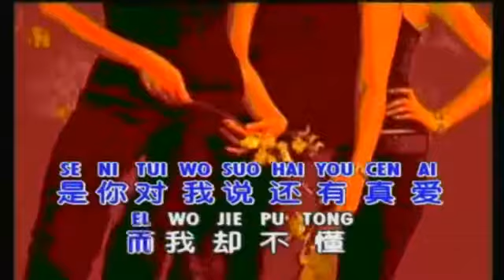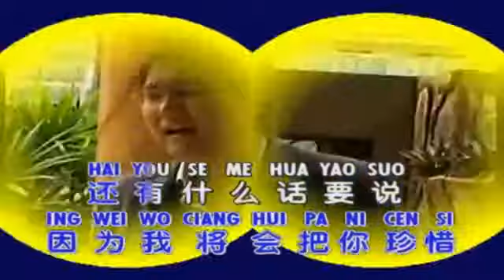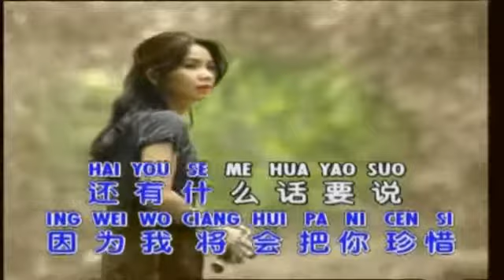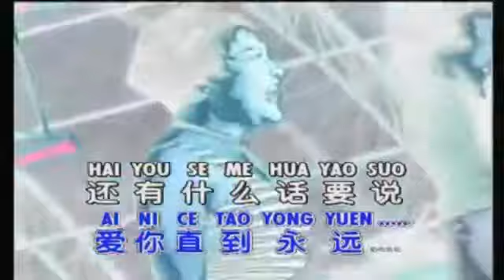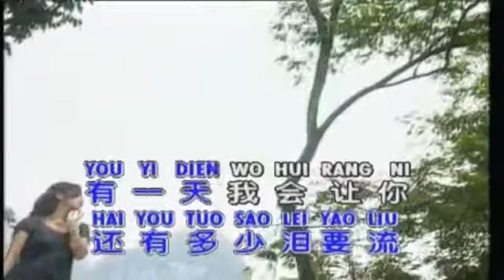Jian long - ( Hui sin cuan yi)